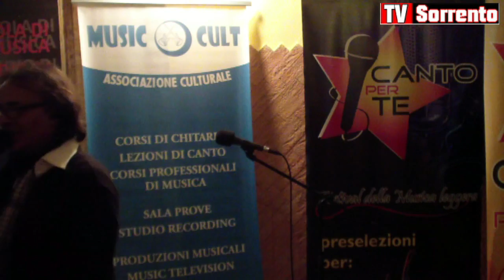Alberto Postiglione "ACCIDENTI A TE" COVER FIORDALISO (TV SORRENTO)